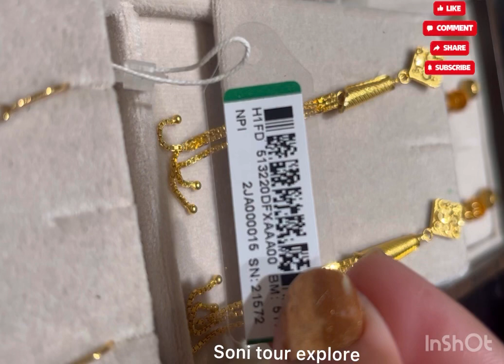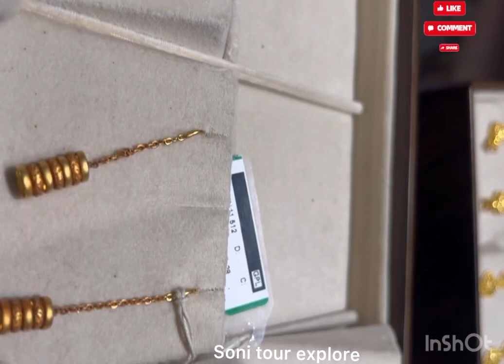Tanishq gold sui dhaga designs/gold earrings